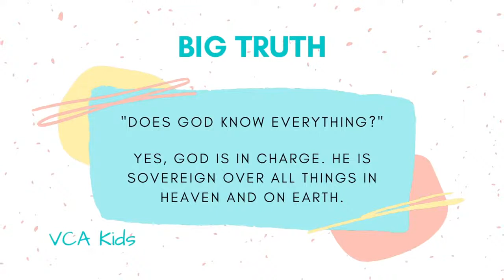VCA Kids 08.15.21 | The Vineyard Church in Arlington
Hello VCA Kids!!